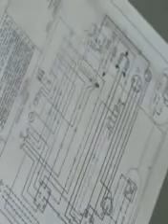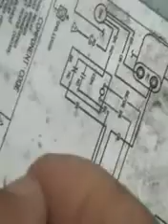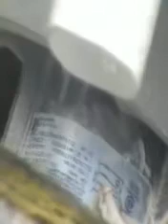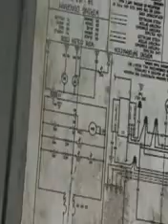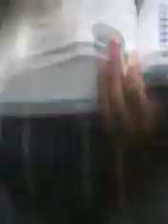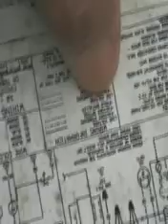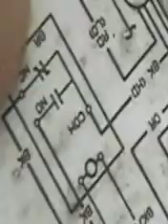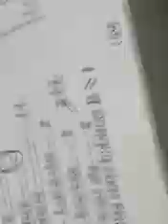mis hijos 2004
Abihail, Christian and Marcelo